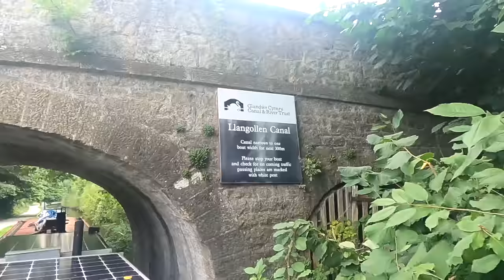Llangollen basin | Is my Narrowboat too deep to make it from Trevor basin to Llangollen? [Ep 19]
I am still cruising my Narrowboat up the Llangollen canal with fellow traders and youtubers Cruising Crafts and this video shows my journey up the Llangollen main line to Llangollen Basin.  This journey should have taken approx 2hrs but with my boat being so deep drafted (The bit below the water line) it took me just over 4hrs.  I also get the opportunity to explore Llangollen which is such a gorgeous place.